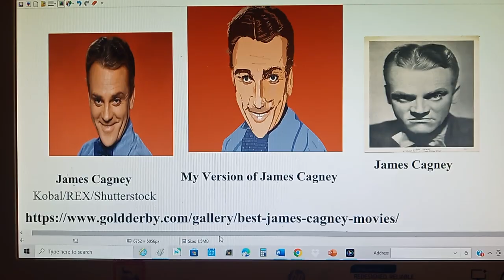(#157) James Cagney Copyright(c) 1942 Rex Features James Cagney was an American actor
(#157) James Cagney Copyright(c) 1942 Rex Features
James Cagney was an American actor born July 17, 1899 New York, City. His family was poor and  was a sick child. Kobal/REX/shutterstock. Hr died March 30, 1986 Stanfordville NY Heigh 5'5"
Mr. Cagney was known for depicting a gangster or a dancer. A golden area actor.
Black and White Photo:
James Cagney Aka Jimmy Cagney | Silver Screen Suppers